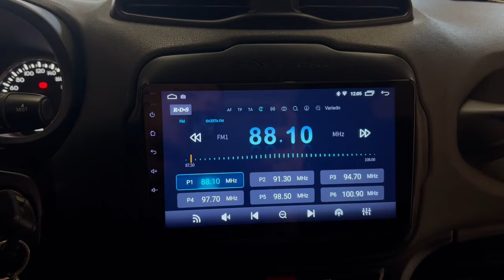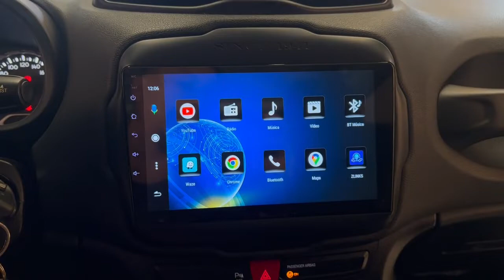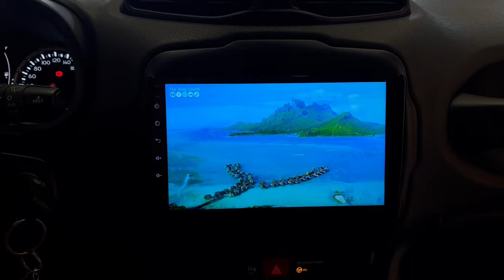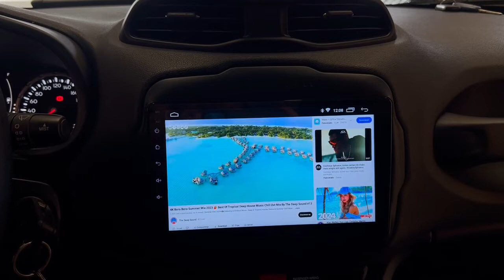Jeep Renegade Central Multimídia Nimus N500 9' com Android, Carplay, Waze, Wfi, Spotify, Deezer